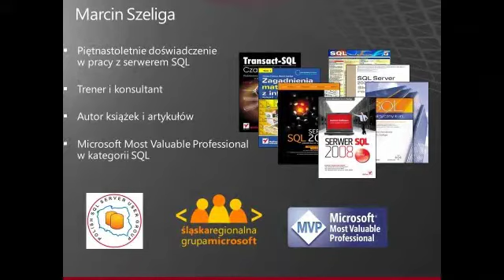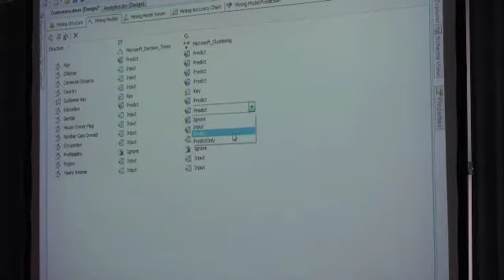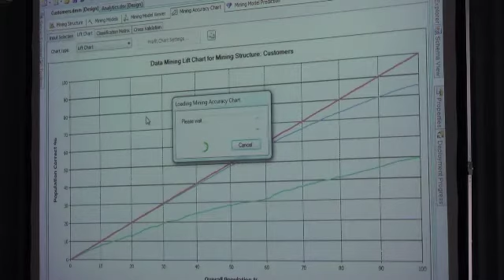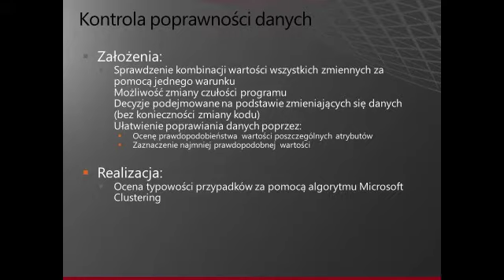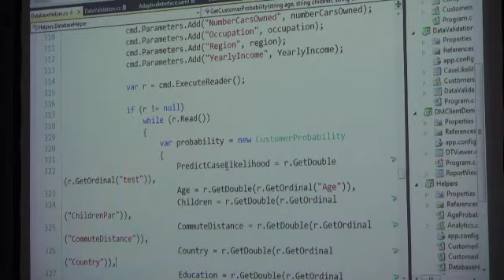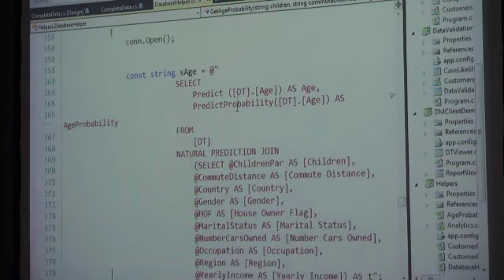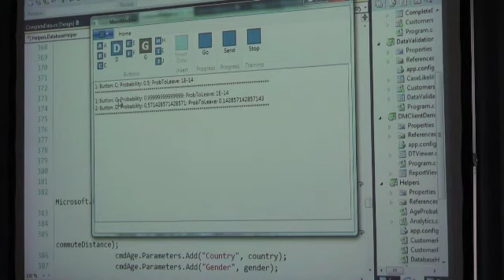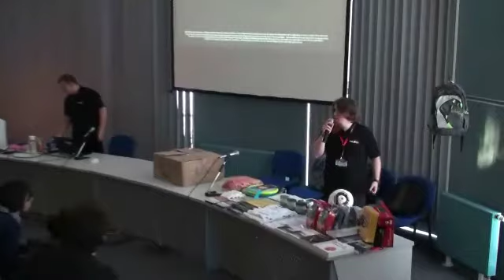SQL DAY 2010 | Session 3 - Inteligentne aplikacje aka programowanie predykcyjne by M. Szeliga (MVP)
Inteligentne aplikacje (aka programowanie predykcyjne) -Ani test Turinga, ani eksperyment chińskiego pokoju nie będą tematem tej sesji. Zamiast tego zademonstruję, jak używać serwera SQL 2008 do: wykrywania nietypowych danych (inteligentnej walidacji danych wejściowych), automatycznego uzupełniania brakujących danych (przeprowadzanej w tle analizy predykcyjnej) czy dostosowywania programu do indywidualnych potrzeb użytkowników (automatycznej adaptacji interfejsu na podstawie wcześniejszych zachowań ich użytkowników). Celem sesji jest przedstawienie użycia serwera SQL 2008 do tworzenia samouczących się programów — programów, których wygląd i działanie nie są oparte na raz utworzonych procedurach, ale na wynikach eksploracji wcześniej zebranych przez te programy danych.